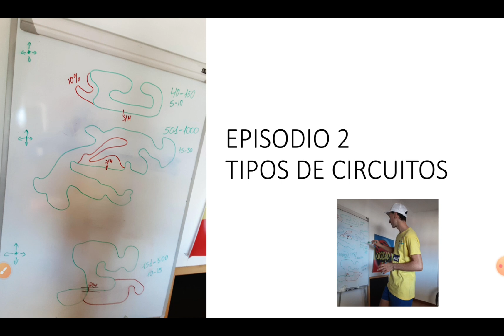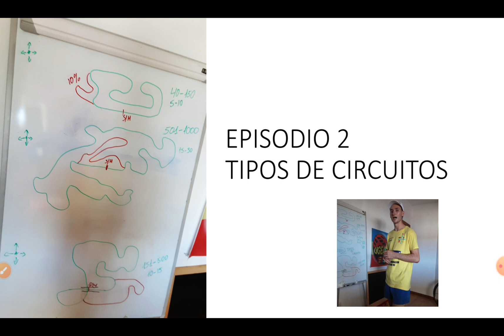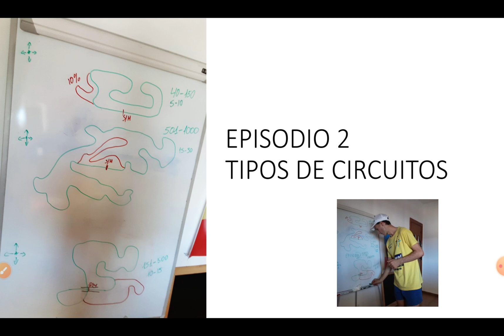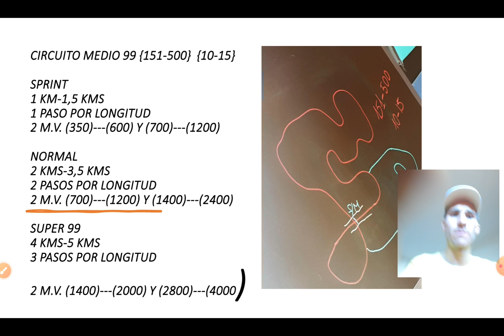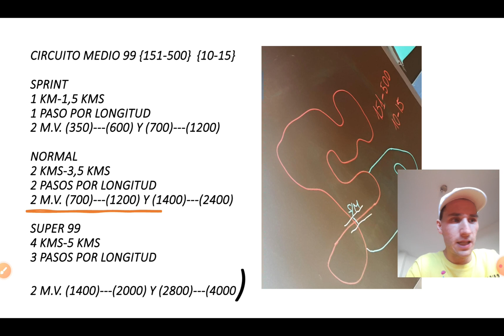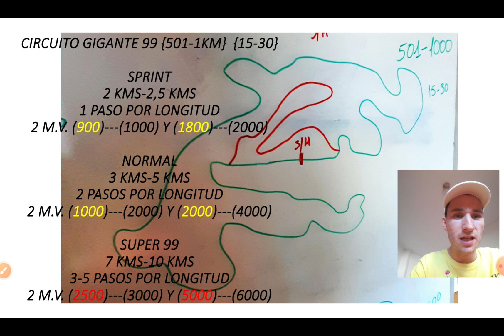NORMATIVA DE MOTOGPBIKE99 EPISODIO 2 TIPOS DE CIRCUITOS